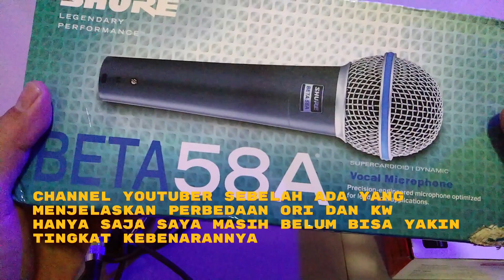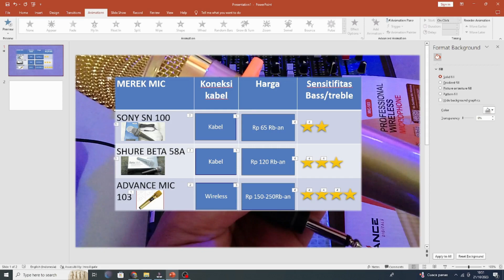REVIEW 3 MICROPHONE SONY SN 100 VS SHURE BETA 58A vs ADVANCE MIC 103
ADU SUARA MICROPHONE SONY SN 100 VS SHURE BETA 58A vs ADVANCE MIC 103